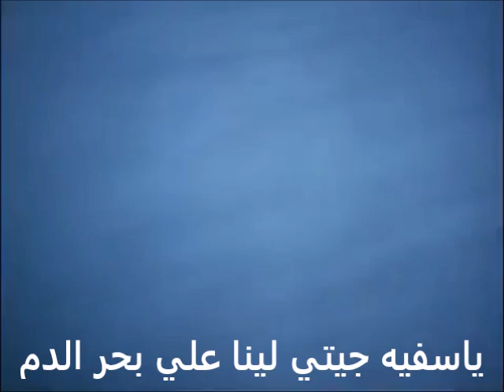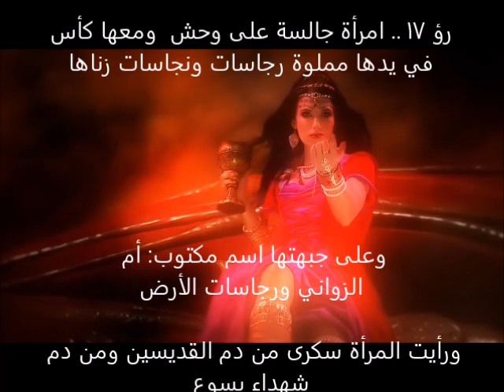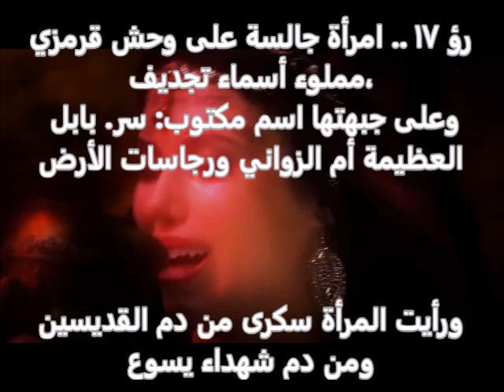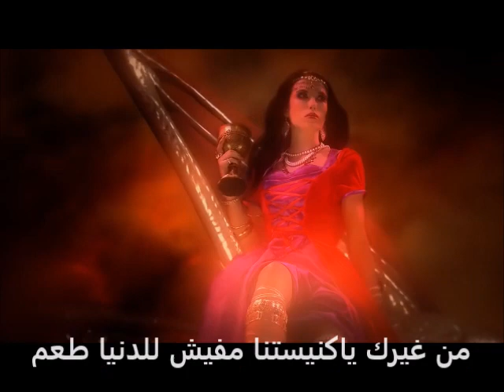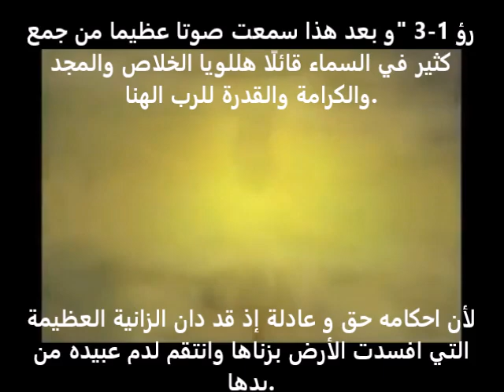ترنيمه ياسفينة جيتي لينا .. ترنيم فيبي و ثريا .. باريس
ياسفينه جيتي لينا علي بحر الدم
يااغلي حاجه لينا وسواكي عدم
نورتي عين الاعمي ,, فتحتي ودن الاصم
من غيرك ياكنيستنا مفيش للدنيا طعم

ترنيمه جديده للشهداء وعيد النيروز